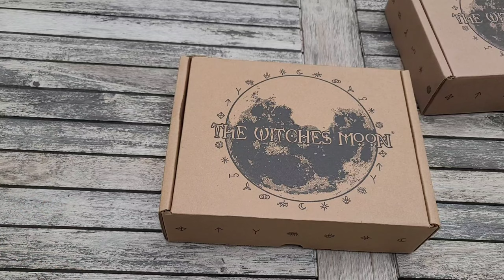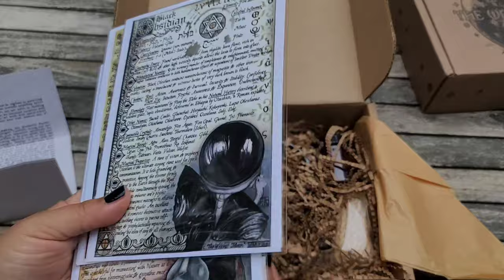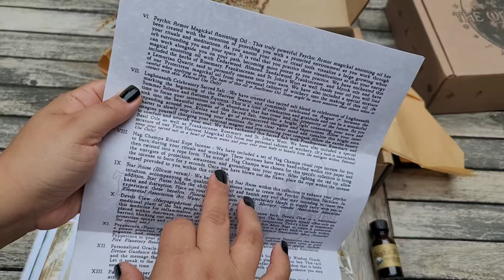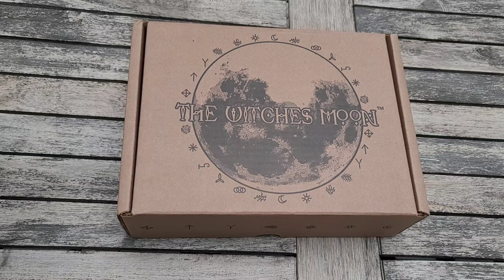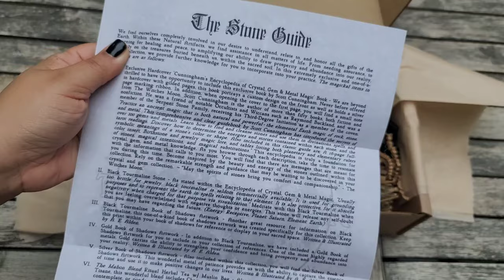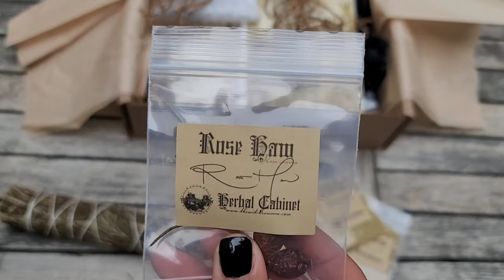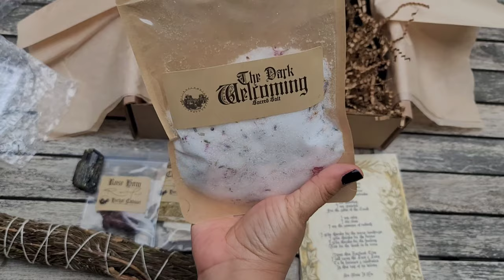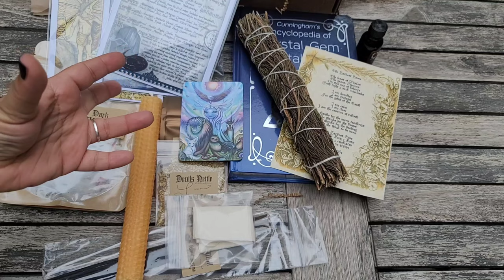Witches Moon Box- July & August Unboxing!!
Hey Lovies!! Been a long time without an unboxing! Get cozy and come hang!!

🌙SHOP 🌙
ETSY SHOP (ON BREAK)
APOTHECARY SHOP

🌙FOLLOW🌙 LiptstickLegionCraft on Instagram